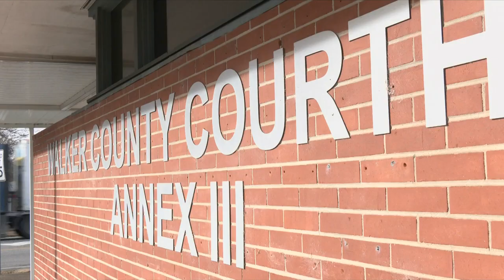Walker County closes murder cold case just before 29th anniversary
Robert Allen Mowry was convicted and sentenced to life for the 1994 murder of James Richard Harris.